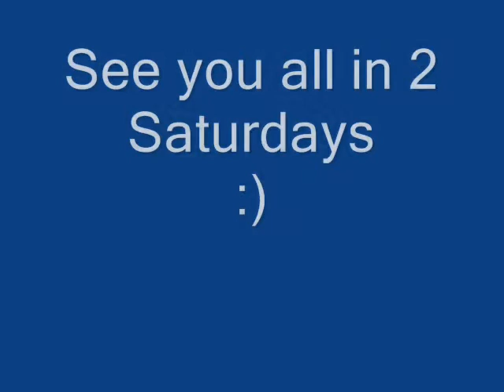Lory & Doc Intro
So Its our turn to rock out this Saturday.
You can catch us on our regular channel...